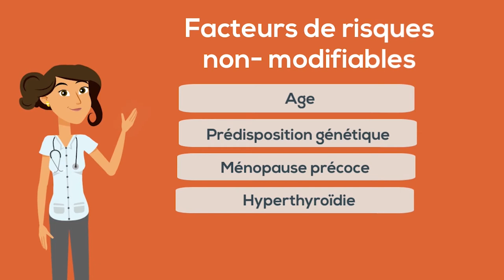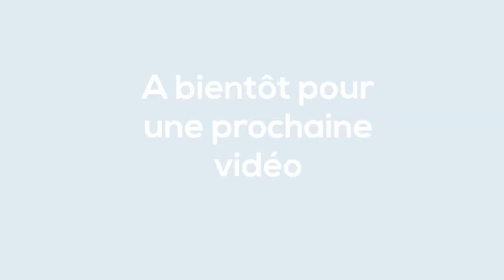Autour des os - Préserver son capital osseux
Découvrez l'importance de préserver son capital osseux grâce au Professeur Alpha !

Pour plus de vidéos, et autres informations sur l'alimentation après 50 ans, consultez notre site internet

L'équipe Alpha Aging vous souhaite un bon visionnage !